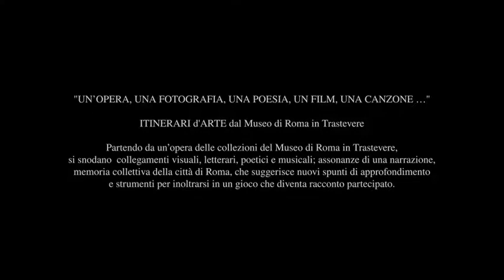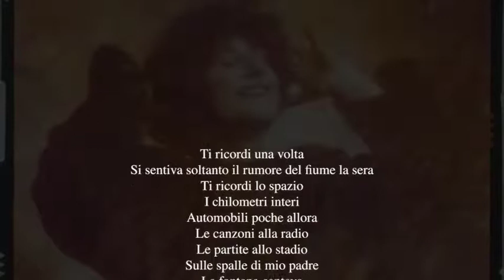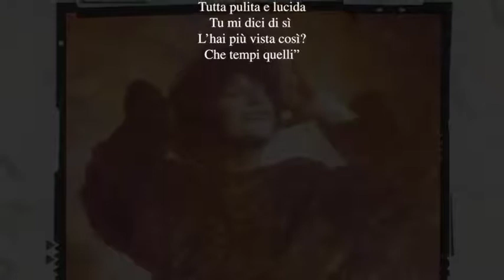ilmuseoincasa - Itinerari d'arte al Museo di Roma in Trastevere: Una nevicata a Roma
Oggi per laCulturainCasa vi presentiamo l’ultimo appuntamento degli Itinerari d’arte del Museo di Roma in Trastevere dal titolo “Una nevicata a Roma”.
Partendo da dipinti e dagli scatti fotografici della collezione del Museo di Roma in Trastevere si snodano collegamenti visuali, letterari, poetici e musicali, assonanze di una narrazione, memoria collettiva della città di Roma.
In questo episodio, gli acquerelli di Ettore Roesler Franz, i dipinti di Diego Angeli e alcuni scatti fotografici mostrano il volto inconsueto di Roma avvolta dalla neve.

La Cultura in Casa è il programma di contenuti digital delle Istituzioni culturali capitoline. Scoprilo sul web e sui social! Segui Cultura Roma